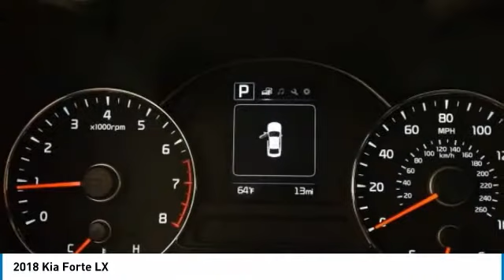2018 Kia Forte Puyallup WA K16197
2018 Kia Forte LX

Pick up this Deep Sea Blue 2018 Kia Forte, available today at Kia Of Puyallup . This could be the one you've been searching for.